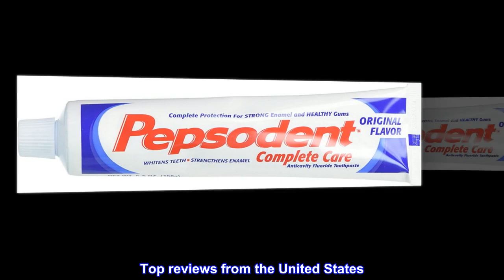Pepsodent Complete Care Anticavity Fluoride Toothpaste, Original, 5.5 Ounce (Pack of 6)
Pepsodent Complete Care Anticavity Fluoride Toothpaste, Original, 5.5 Ounce
Fights cavities.
Gently removes plaque and stains to whiten teeth with proper brushing.
Contains enamel-strengthening fluoride for effective cavity protection.
Pepsodent Complete Care toothpastes contain a proven cavity fighting formula that helps remove plaque and is specially formulated to help get your teeth their whitest. Best of all, it provides complete protection for strong enamel and healthy gums.
This toothpaste is becoming harder to find.
I have loved Pepsodent's flavor since I was a boy. I haven't had a cavity is 40 years; however, that's because I floss daily; however, Pepsodent's lingering flavor makes flossing so much more pleasant. Call me weird but give me Pepsodent!!!